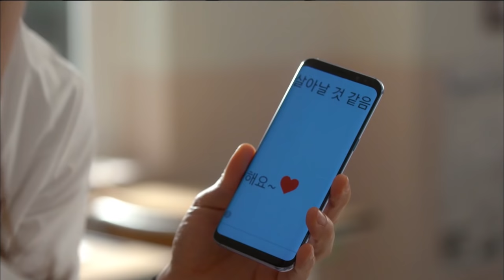[School 2017] Ep 12_First time sending heart emoji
Eun Ho, played by Kim Se-Jung, is so shy to talk about the heart emoji she sent to Tae Woon.